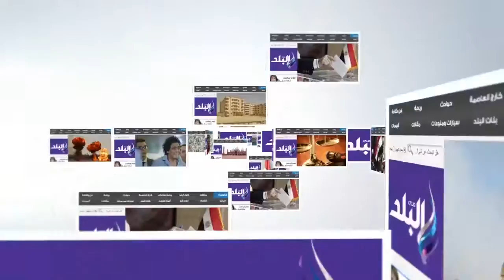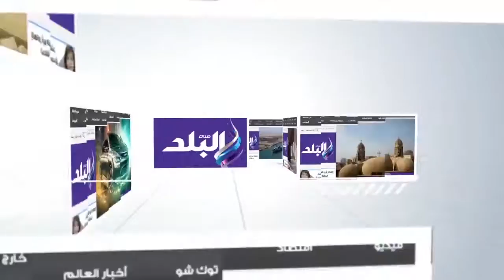صدى البلد | محافظ أسوان يتفقد منفذ آرقين البري على الحدود السودانية